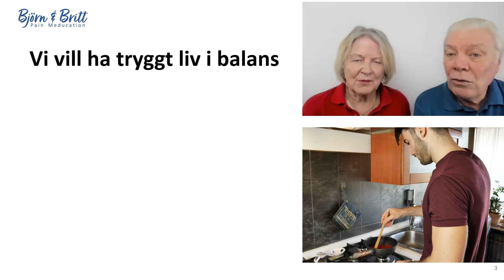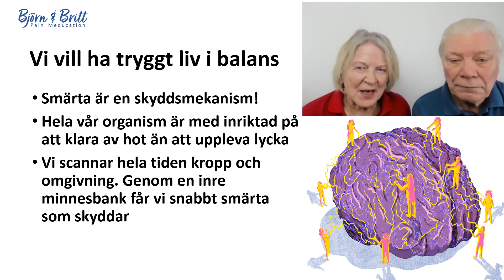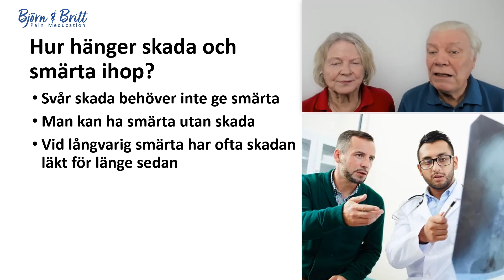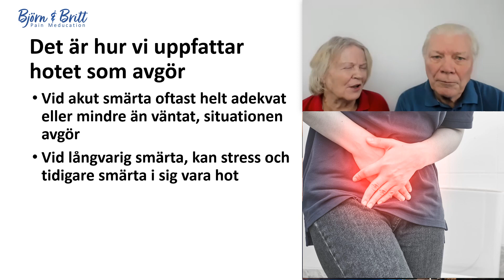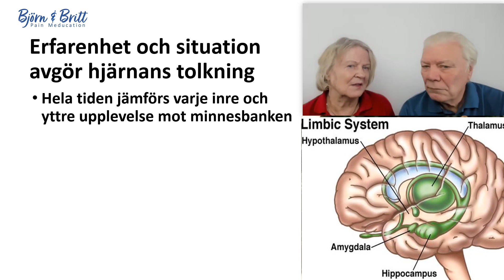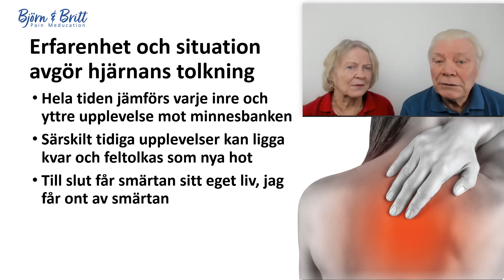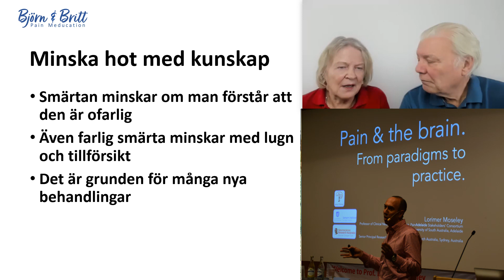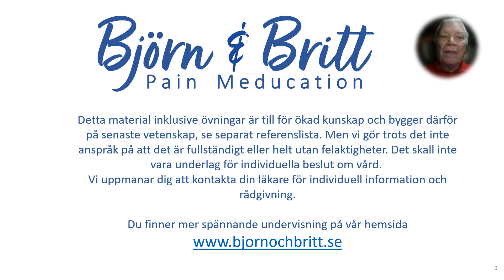FÖRSTÅ LÅNGVARIG SMÄRTA 2 - "Hjärnan skyddar oss mot hot -med smärta!"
Body&Brain Balance! Med smärtspecialisterna Björn&Britt Bragée. Textat!
Hur kan det komma sig att vi har olika ont av samma skada, och att vi till och med kan få äkta smärta utan skada, eller för all del - svåra skador utan smärta?
Vi förklarar detta med vetenskapens senaste upptäckter om hur de omedvetna lagren i hjärnan styr vad som ska ge smärta och inte. Vi visar att tidigare svåra upplevelser, olycksfall och trauma spelar stor roll. Du får får handfasta råd och övning om hur man kan påverka hjärnans felaktiga tolkning att smärta behövs även när skadan är läkt eller inte ens funnits. Och det handlar i första hand om kroppen, något som togs upp redan i första avsnittet.
Detta är del två av fjorton avsnitt som skall ge den som deltar en kanske ny, meningsfull och användbar kunskap för smärtlindring.
Föreläsarna har mer än 40 års erfarenhet inom smärtområdet, och är grundare av Bragée multimodala kliniker I Stockholm, Sverige,  med över 100 anställda i olika professioner, varav 20 läkare som tillsammans möter över 4000 patienter varje år med långvariga smärtor, svår trötthet och ME/CFS.
ALLA AVSNITT ÄR AI-TEXTADE PÅ NORDISKA SPRÅK, ENGELSKA; TYSKA OCH SPANSKA. Kan också automattextas till fler språk, använd Youtubes undertexter. Smärre fel kan därmed uppstå.